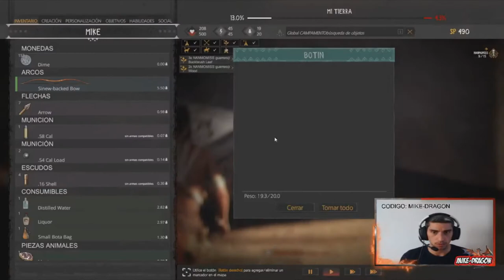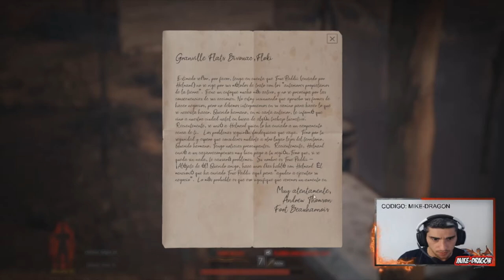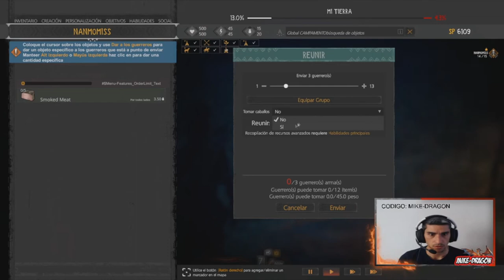El PERDONAVIDAS //// This Land Is My Land ESPAÑOL #2